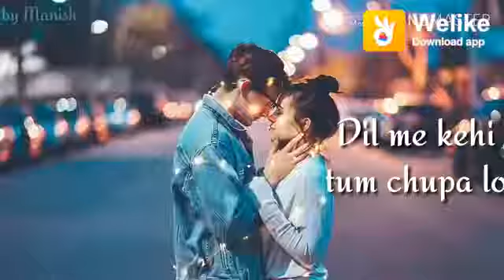Ibadat ali mansoori(8)